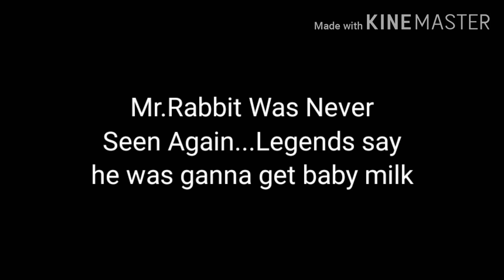I Edited A Peppa Pig Episode With Siren Head...Again...Again...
In this episode mrs.rabbit cheats on mr.rabbit with siren head 😂